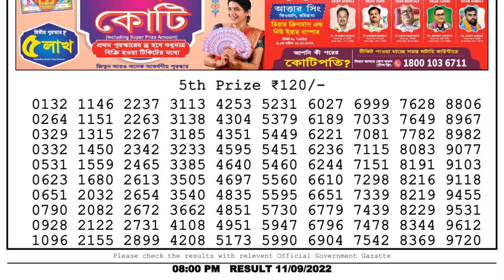Dear Lottery Sambad 8pm today 11.09.22 Nagaland State Lottery Result